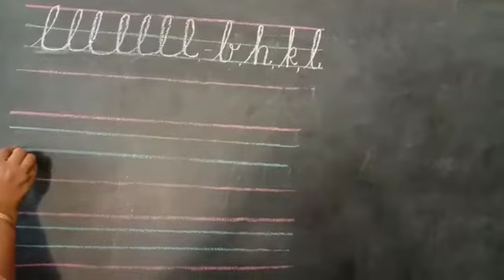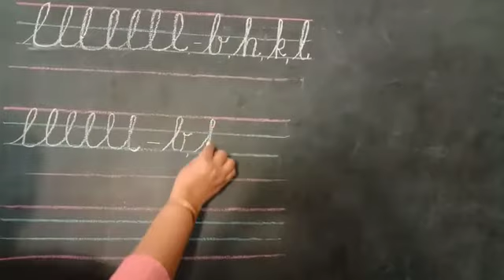LKG Eng Med Upper Loops 1